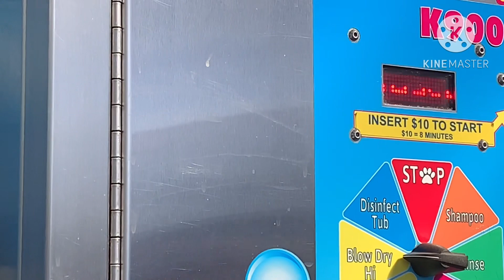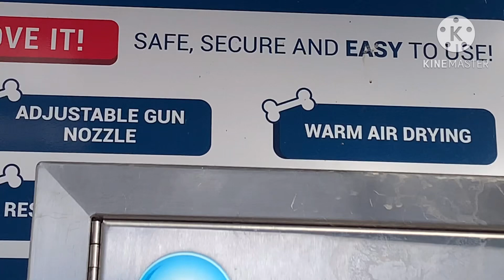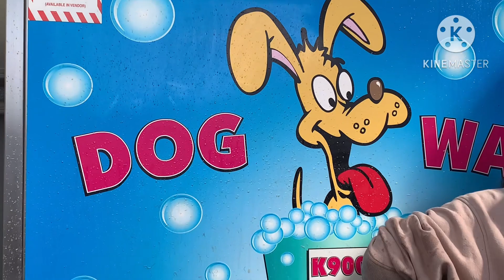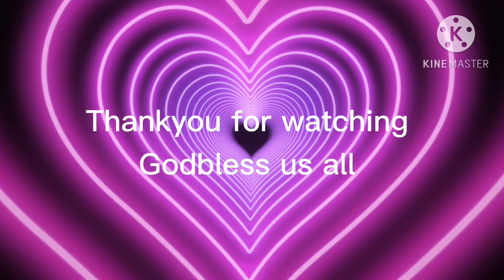Jasper Is having Wash